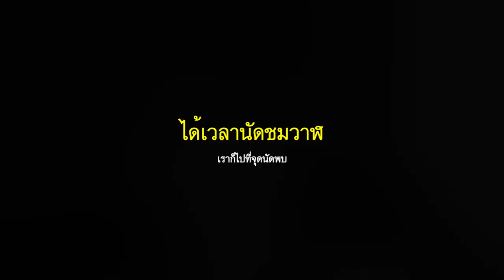[ VLOG ] Day 6/6 เมื่อฉันหลงรักโอกินาว่า - ลุยพายุไปชมวาฬ , Whale Watching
วันนี้ฝนตกทั้งวัน ความตั้งใจจะไปหลายๆที่เลยงดไป รอเวลาออกไปชมวาฬ และก็ได้ออกไปชมดั่งใจท่ามกลางพายุฝนกระหน่ำ จนเราเหมือนเป็นผู้ประสบภัย